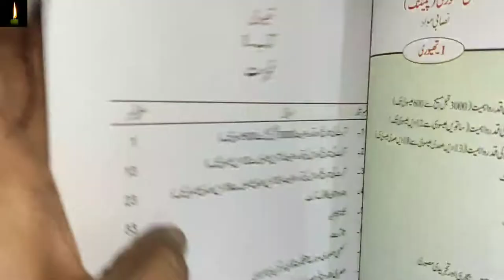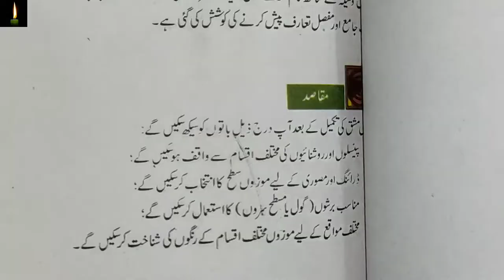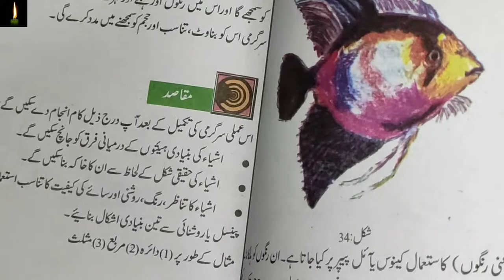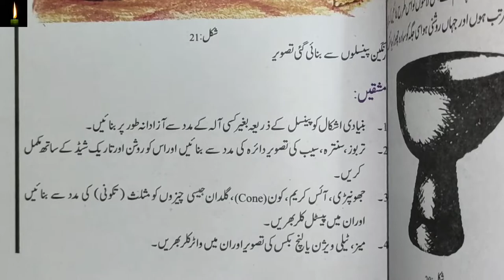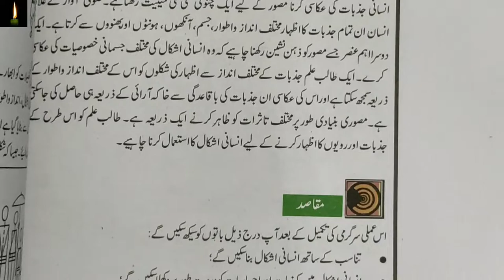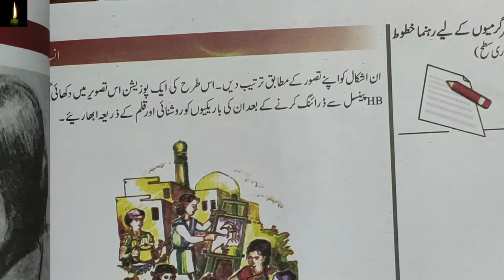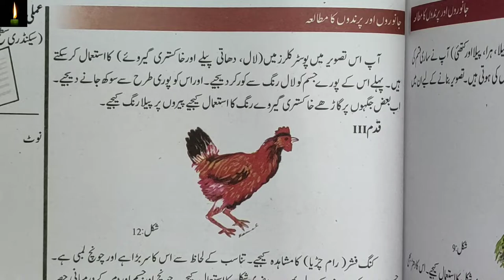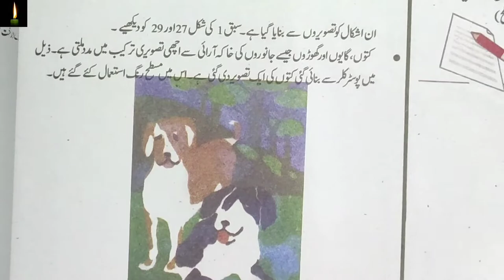NIOS | Nios Painting Practical File in urdu | Class-10 | Nios Practical Exam urdu me painting 225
pdf